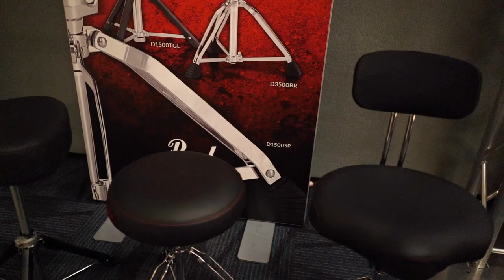Pearl Roadster Drum Thrones - Cosmo Music at NAMM 2020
Peter shows us the Pearl Roadster drum thrones at NAMM 2020.